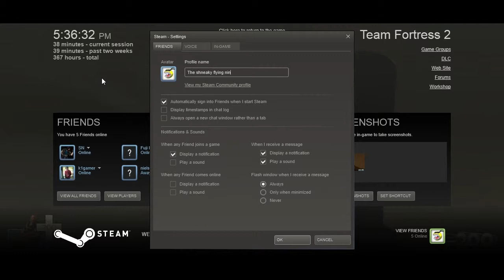Team Fortress 2 Solo CP Black Mesa Ep. 3 "FAN RECOGNITION?!?"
FAN RECOGNITION?!?! after i trolled him of course :)